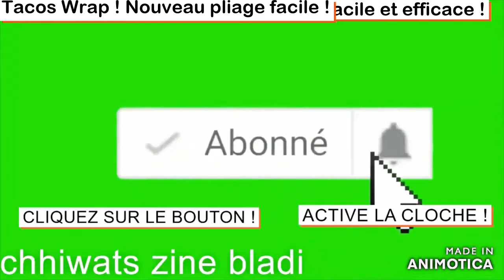SPECIAL RAMADAN ❤️ 👈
Vous cassez pas la tête si vous
arrivez pas a plier votre tacos
faites comme moi et c'est joli en plus